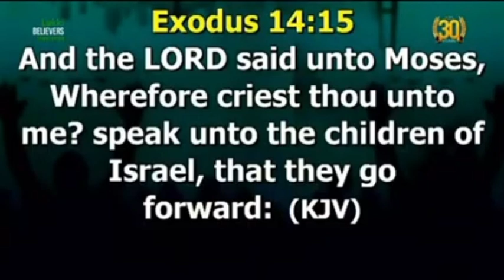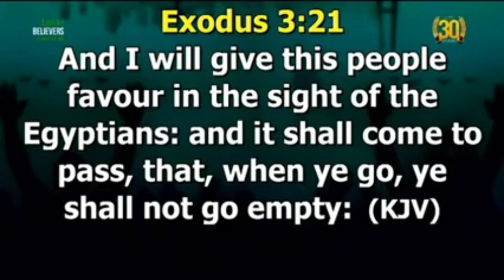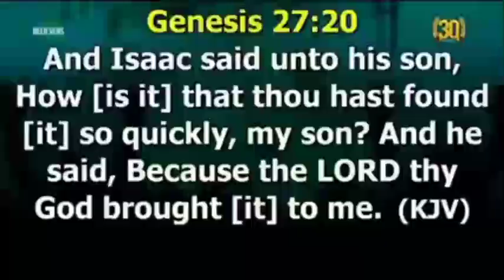COMMAND YOUR MORNING | PROPHETIC DECLARATION | APOSTLE JOSHUA SELMAN